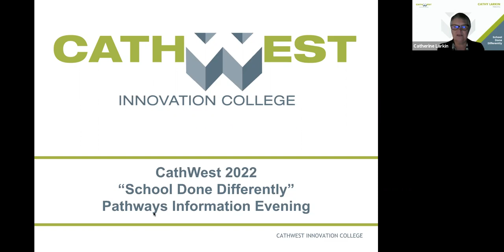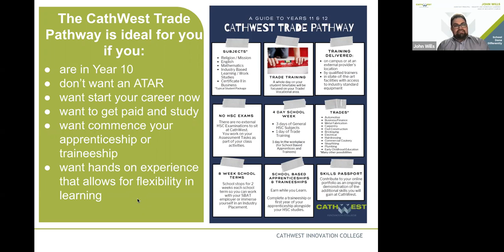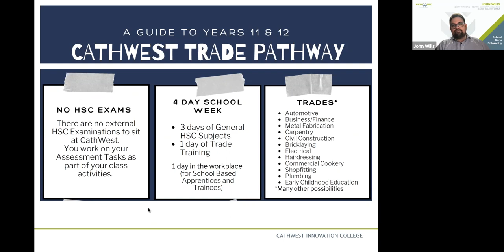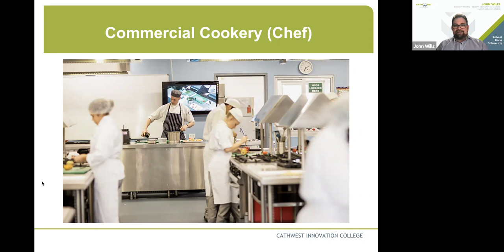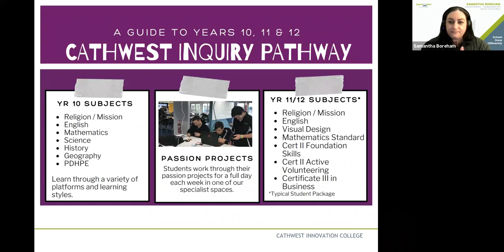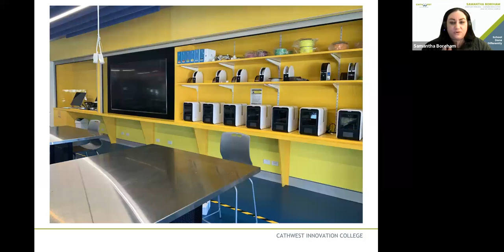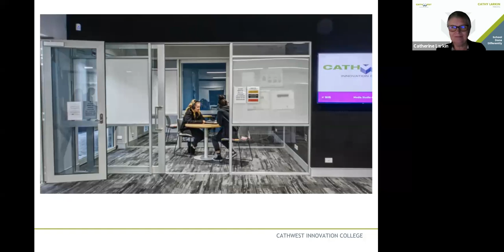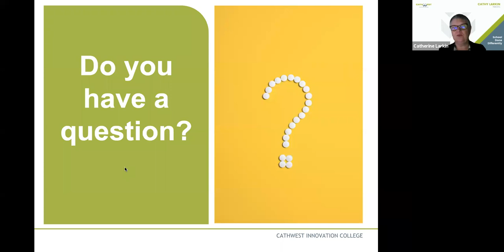CathWest Year 11 Pathways Webinar 070921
At CathWest, we strive to upskill our students so that they are equipped to enter the workforce and receive hands-on training while completing their HSC!

Our Trade & Inquiry Pathways are a great first step to your career and offer you support and flexibility as you gain early access to the industry. We offer students the opportunity to start a School-Based Apprenticeship or Traineeship, work towards Certificate II/III Qualifications, create valuable industry connections and networks and build the foundational knowledge required to kickstart a future career.

This webinar recording provides information for the upcoming 2022 school year for students, parents and carers and highlights the Year 11/12  Inquiry Learning and Trade (School Based Apprenticeship/Traineeship) pathways.